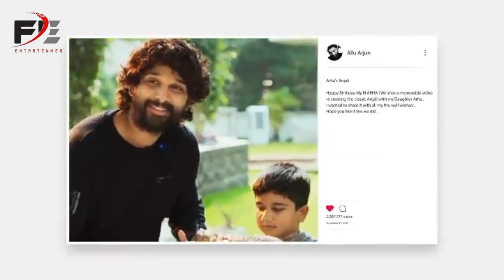Bangla ভাষায় আসছে ‌Pushpa 2 | Don আসছেন | Fast Taim এক সঙ্গে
Bangla Kiara# Pushpa_2#Salman_Khan#Shahrukh#Sikandar#Fast_Taim#Feluda_Entertainment